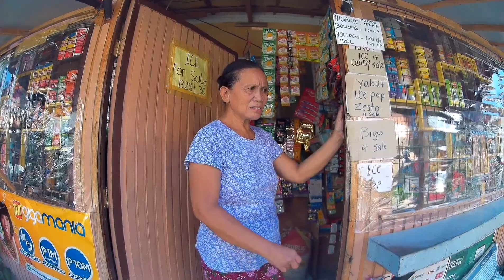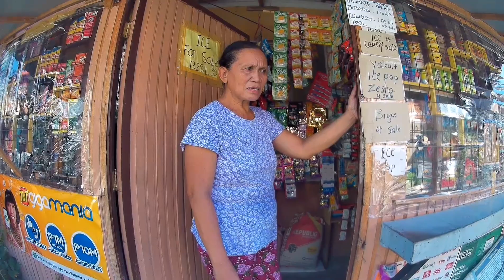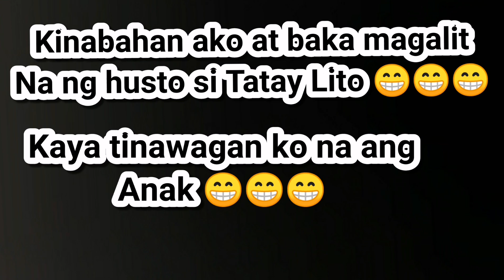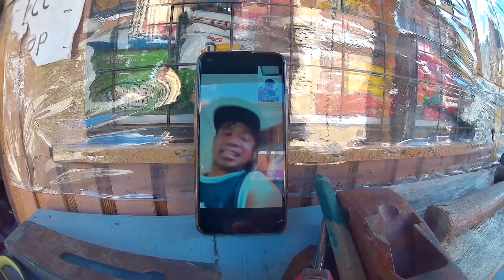KYT PRANK FROM TONY HAWK DAW ????🤗🤗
Be letaed Happy Mother's day  Mga idol Advance happy Father's day mga idol..

Surprised po ito ng tropa ko sa kanyang mga magulang..

ingat and God bless mga idol :)

lahat po sila ay magkakasama sa iisang bahay.. naka mask po ako :)